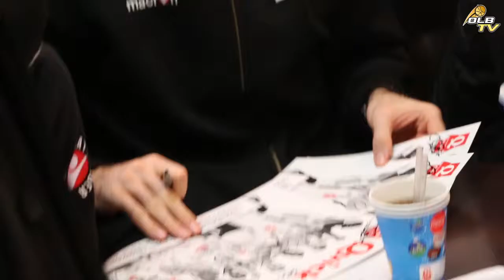Orléans Loiret Basket : Créateurs de Liens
Retour en images sur les opérations Esprit OLB et du Club des Partenaires de ces dernières saisons ...